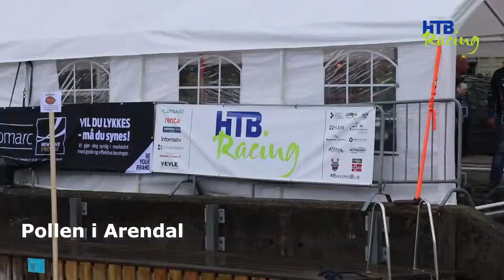Bilder fra prøveturen utenfor Arendal